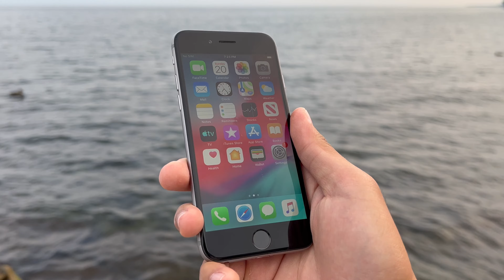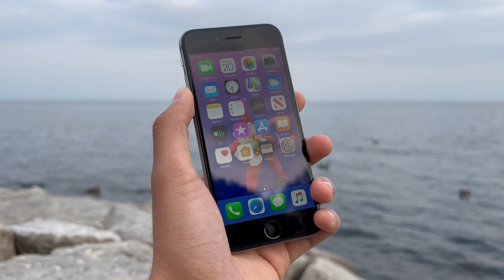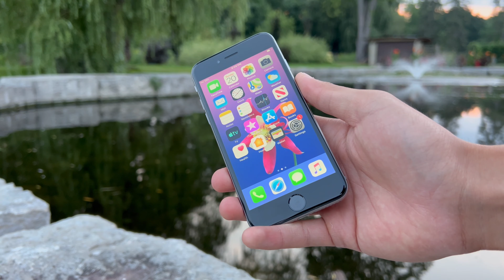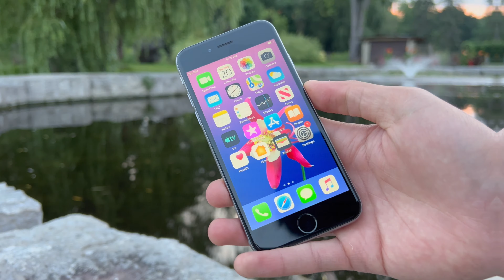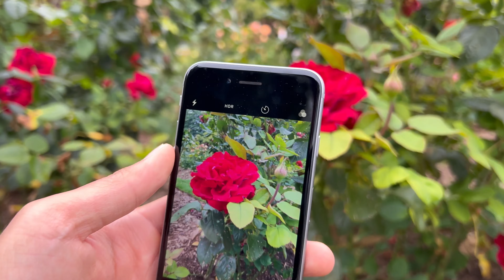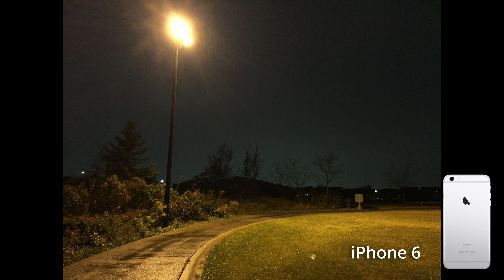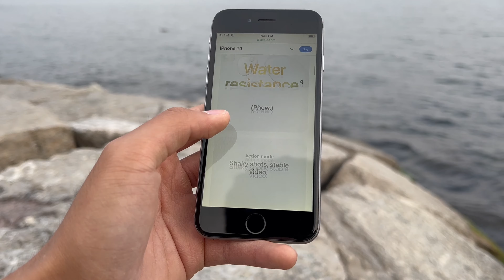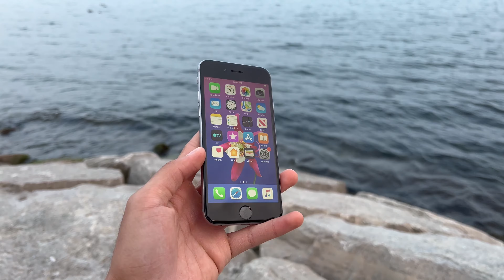iPhone 6 Review (2023) - Not without fault...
The iPhone 6 was a smash hit for Apple and still holds the title of "best-selling iPhone". In this review, I dive into why this thing was so popular, examine the qualities that still make it usable today, and unearth the troubling issues that still haunt the iPhone 6.

Chapters
0:00 Intro to the iPhone 6
0:46 Revolutionary design
1:26 The build quality (and BENDGATE)
2:06 Display, and the dreaded TOUCH DISEASE
3:22 Specs and features - showing it's age...
4:33 Camera - Photo test and comparison
5:20 Camera - Video test and comparison
6:06 Camera - Selfies look unflattering
6:19 Verdict - is the 6 usable nowadays??
7:05 Conclusion
My iPod nano video is doing remarkably well and I'm really grateful for all the new subscribers and viewers!

In the likes of Luke Miani, 91Tech, Mrwhosetheboss, Austin Evans, Psivewri and MKBHD, iSheep Pro creates tech videos centered on reviewing smartphones and other gadgets.